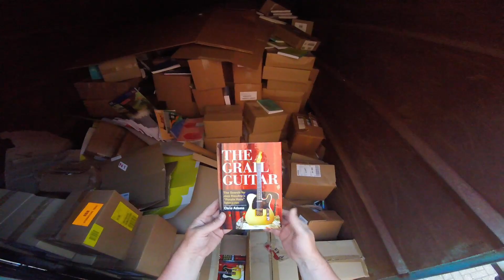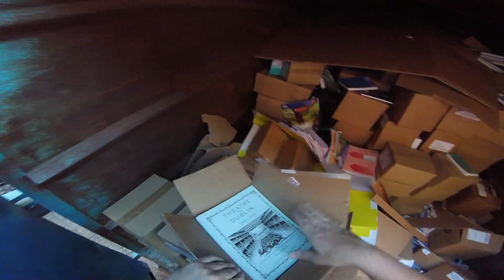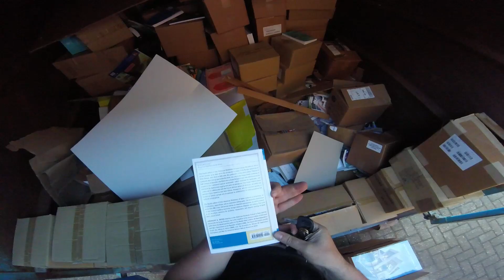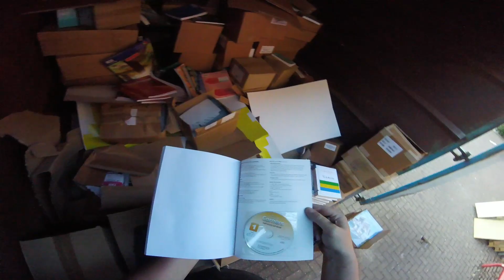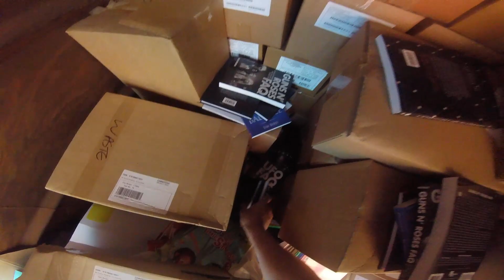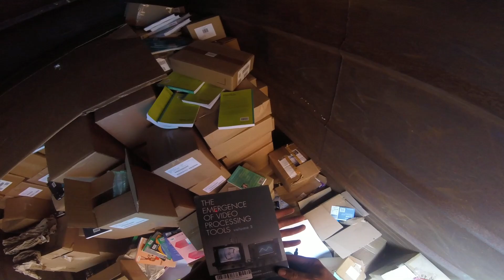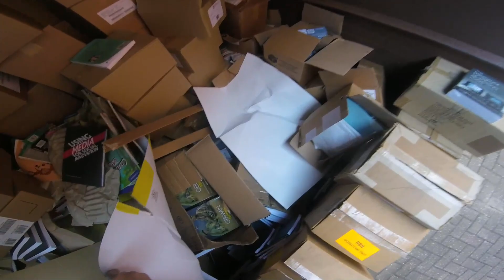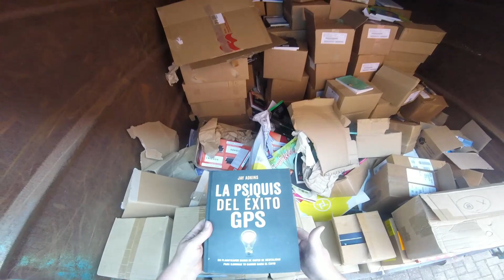DUMPSTER DIVING UK BOOKSHOPS WASTE IS INSANITY